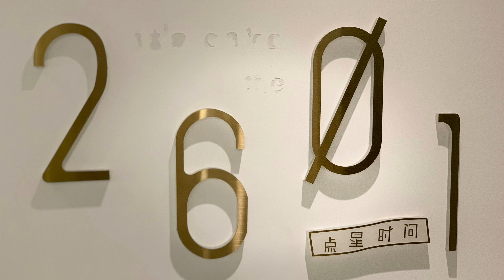2601 Cafe in Shenzhen | 26th Floor Cafe | Night View of Shenzhen | Indian in China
2601 Cafe Shenzhen 18th December 2020.